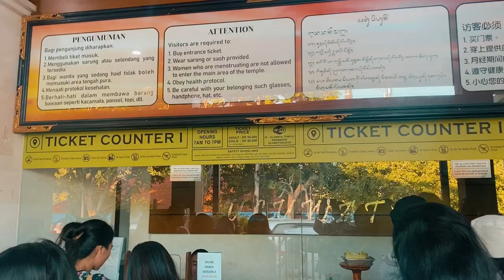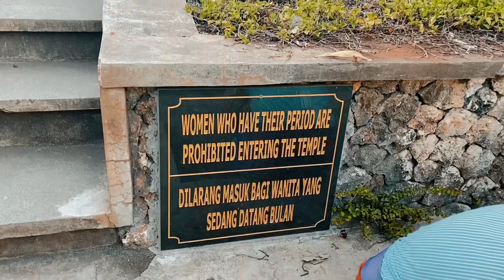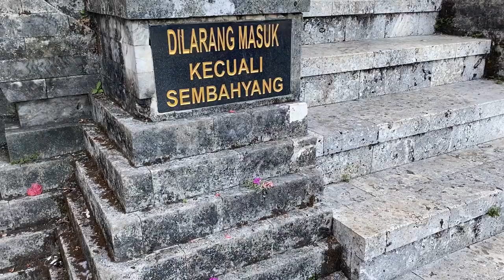Menikmati Sunset di Pura Luhur Uluwatu Bali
Pura luhur Uluwatu.